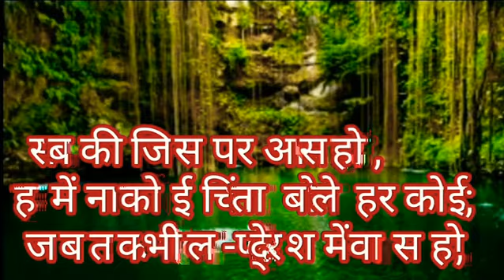the Mantis group.